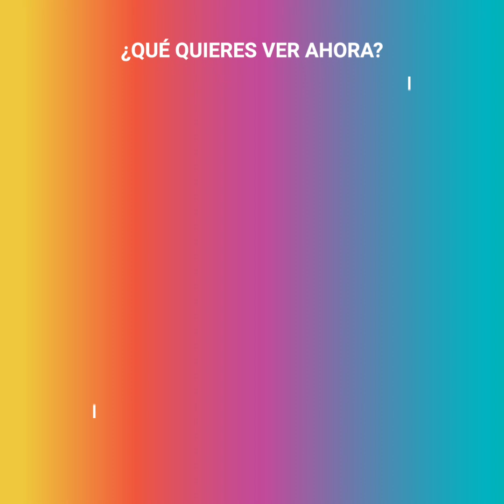Prestigioso crítico dice que "El Rey León" es fascista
¿"El Rey León" es una película fascista? Un prestigioso crítico de cine destruyó toda nuestra nostalgia, y aseguró que la película desarrollada en la savana, es una de las piezas más claras de fascismo que ha visto en su carrera.